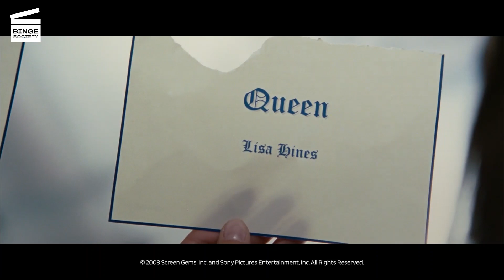Prom Night: Evacuating Prom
After finding the body of the real Howard Ramsey, Winn sounds the emergency alarm during prom and has the hotel evacuated. Donna goes back up to her room to retrieve her mother’s shawl, but the killer is there.

AVAILABLE FOR RENT OR BUY PROM NIGHT